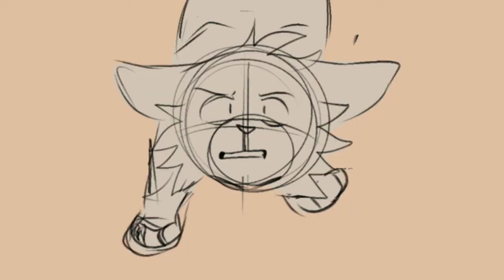Love Will | Warriors OC Sketch PMV (Read DESC.)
I never finished this but,,, motion ninja told all of my files 🤪🤪🤪 lol bye SO...I might as well post this very sad unfinished version bc...eh got nothing better to do??? I haven't posted anything since the some nights map call and my YouTube is looking very sad and I want clout

so

Yeah I don't think anyone's actually curious in the story and I'm too lazy to explain it anyways but. All you need to know is murder cult lady go brr skkya